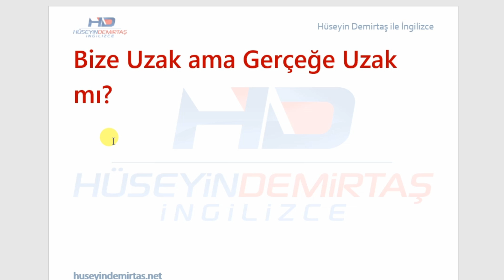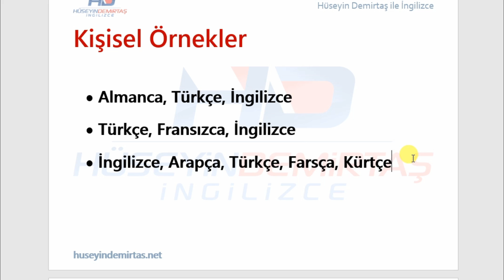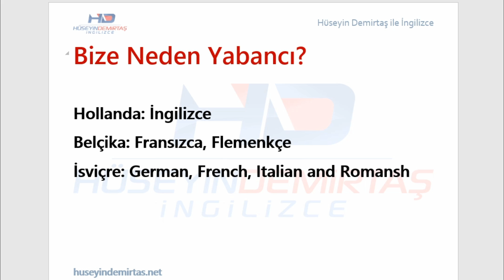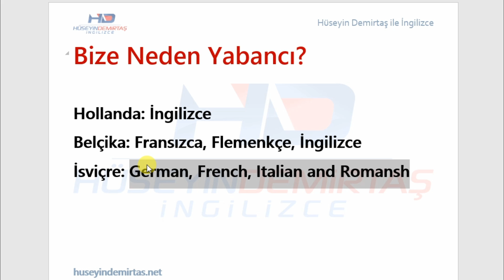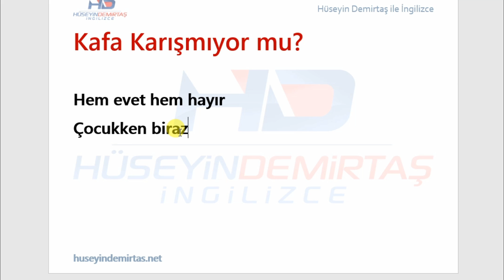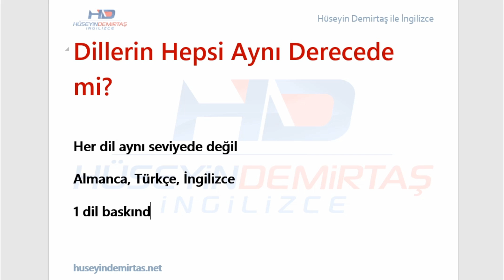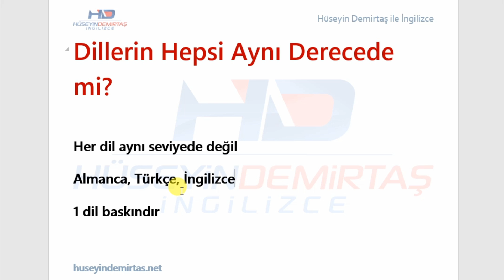7 dil konuşmak mümkün mü?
7 dil konuşmak mümkün mü? Bu işin arkaplanı nasıl? Diller birbirine karışmıyor mu?